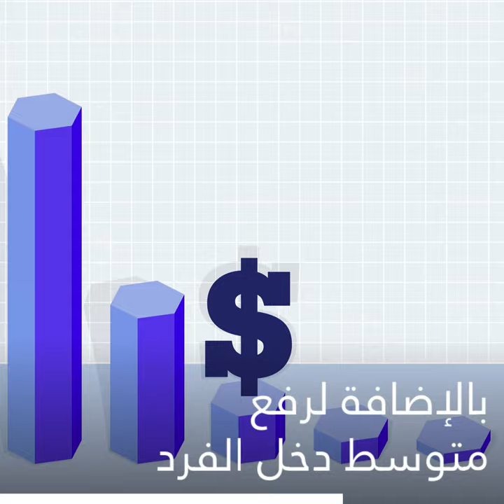رئيس السلفادور فلسطيني! 🇸🇻🇵🇸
رئيس السلفادور فلسطيني. عائلته من بيت لحم، والده مسلم، والدته مسيحية وزوجته يهودية... تعرفوا عليه! 🇸🇻🇵🇸